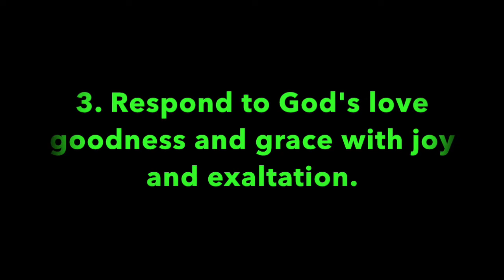Pleasant Green Sunday School Lesson 11-7-2021, Minister, Leonard Harris